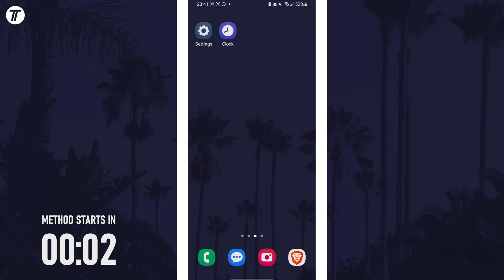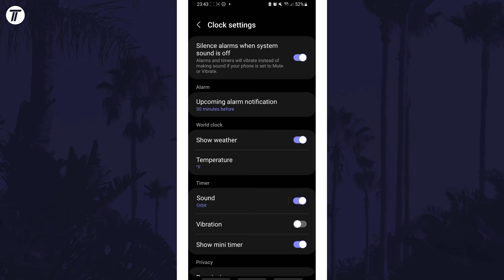How to Change Alarm Volume on Samsung Phone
Want to know how to change alarm volume on Samsung phone? This video will show you how to set alarm volume on Samsung phone. You might want to know how to change your alarm volume on Samsung phone to make your alarm louder or make your alarm quieter on Samsung. The method will work on all Samsung phones including Samsung Galaxy S23, Galaxy S24, Samsung Galaxy A series and more! Hopefully today’s video helps show you how to adjust alarm volume on Samsung phone!